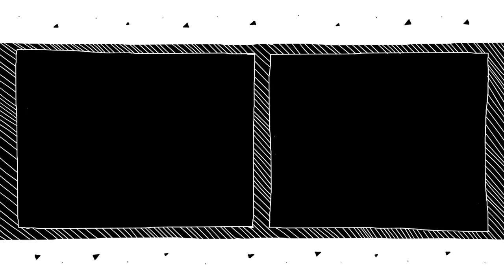Spot oficial - Tercer Festival de Cine Creative Commons Bogotá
Este es el spot de la 3era versión de nuestro Festival de Cine Creative Commons & New Media Bogotá.

Son muchas actividades entre el 1 y el 5 de noviembre, no se las pierdan.

Denle al play... y acompáñenos a NarrarelFuturo

Diseño y animación: Jorge Santiago (Sr. Moscorrofio)
Música CC: Analog Plan